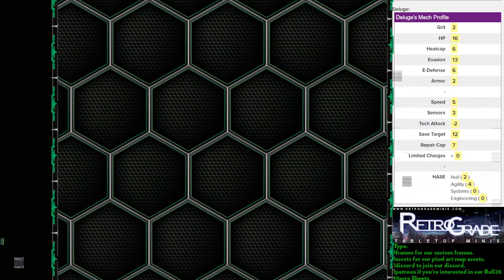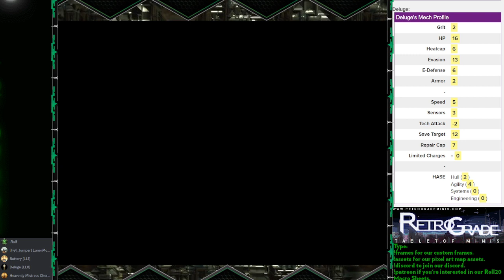Mission 5 - Lancer Royale - End of Season 2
This is a game we played during season two of the the Interpoint campaign.

If you would like to play a game of Lancer with me feel free to join the Interpoint community on Discord

If you want to keep updated without following the Discord check out our Twitter